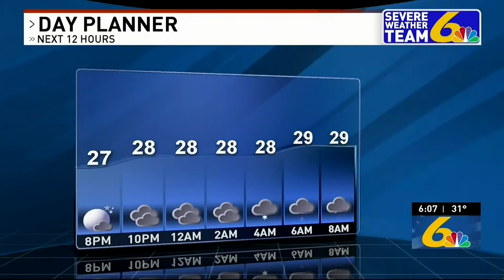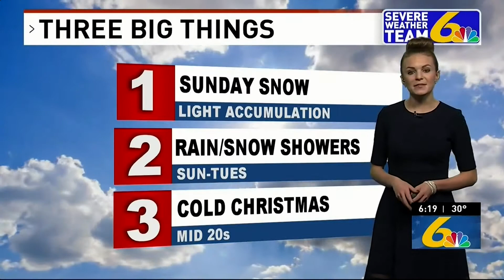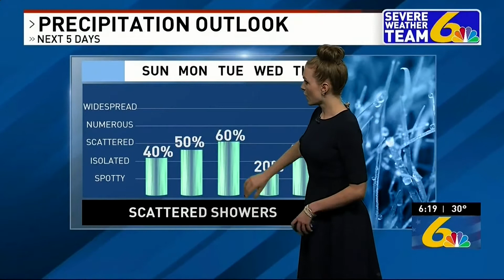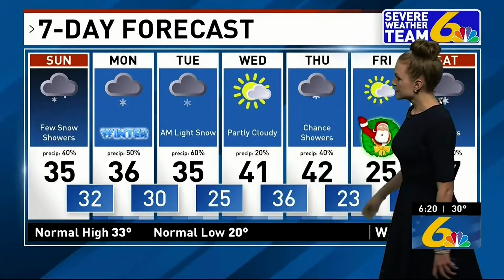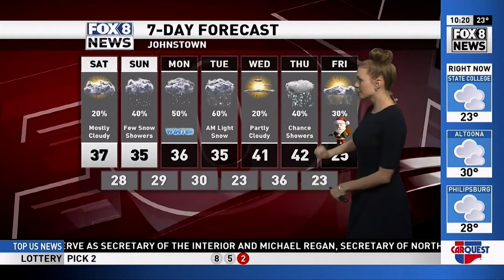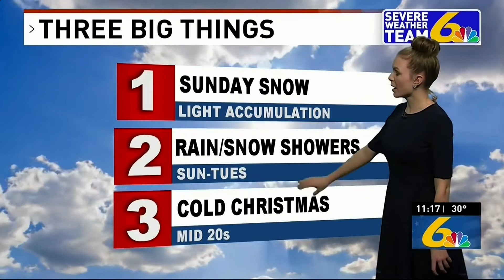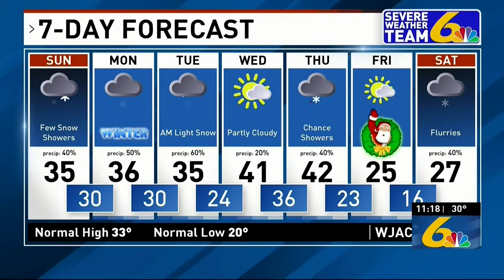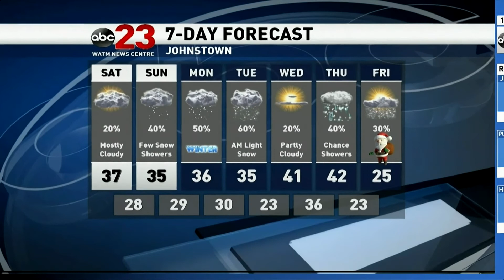Madi Baggett - WJAC (12-19-20)